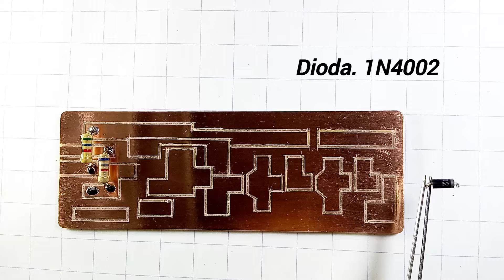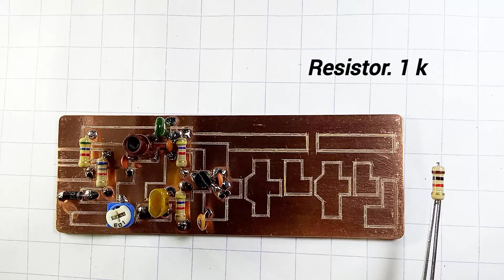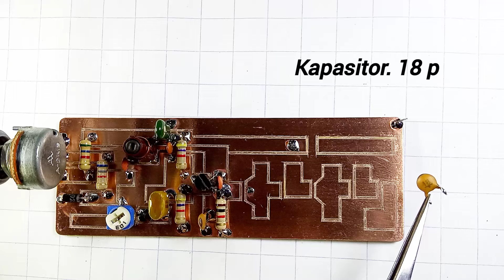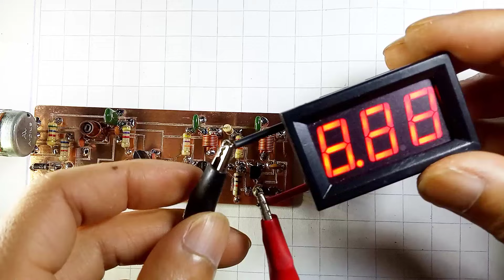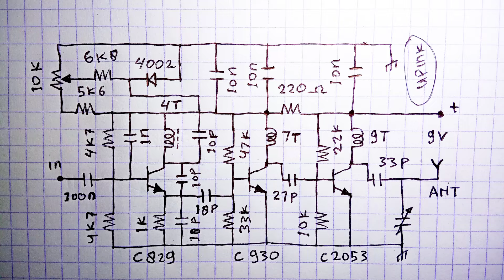Membuat Pemancar Radio FM sederhana C2053 Transistor KW ‼️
Hello sahabat elektronik
Jumpa lagi, kali ini saya akan berbagi tutorial Membuat rangkaian pemancar radio fm sederhana menggunakan transistor (kw) C2053.
Caranya cukup sederhana dan hanya mengunakan beberapa komponen saja.

Selamat menonton dan ikuti tutorialnya
Jangan lupa untuk terus dukung channel ini agar semakin berkembang.

Salam Satu Hobby Bersama Kami